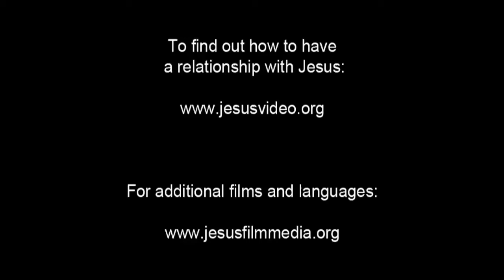JESUS, (Polish), The Last Supper